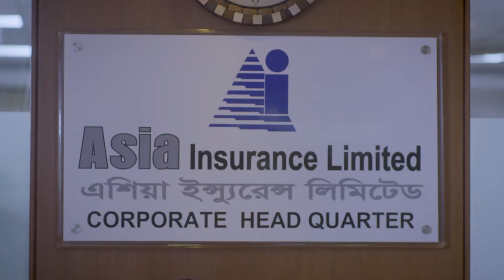About Insurance, Policy & Product, Premium & Claim Procedure © Asia Insurance Ltd.